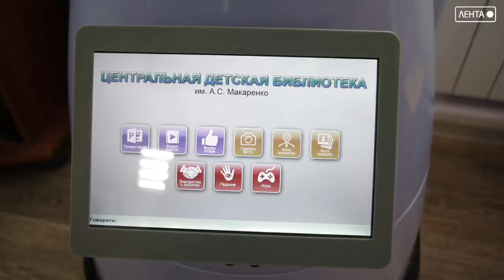Интервью на тему Молодая гвардия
«Молодая Гвардия Единой России. Эта всероссийская общественная организация была создана в стране в ноябре 2005 года. Её целями стало вовлечение молодежи в процессы построения демократического, социально-справедливого общества; воспитание у молодежи чувства патриотизма и гордости за свою страну. В ноябре 2022 года в Артёме после перерыва вновь было воссоздано местное отделение организации «Молодая Гвардия». Инициатором стал депутат Думы Владислав Чечель, который сегодня является его руководителем. О работе общественной организации мы говорим с Владиславом, а также руководителем аппарата Максимом Комлевым и заместителем руководителя Эмилией Полинкевич.